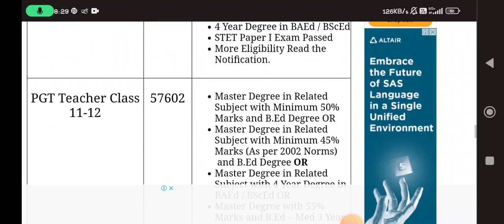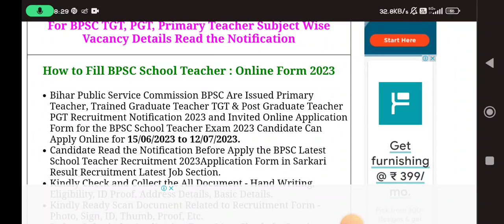Teacher शिक्षक बम्पर भर्ती 😍 Tgt pgt teacher vaccancy latest news update teacher joining